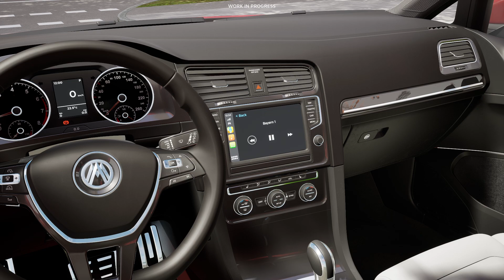CityDriver | Mit dem Kompaktwagen durch München | GamePlay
Wir schnappen uns heute unseren Kompaktwagen und machen uns auf den Weg durch die Münchener Innenstadt.

Xbox Series X, Playstation 5, Nintendo Switch & StreamDeck